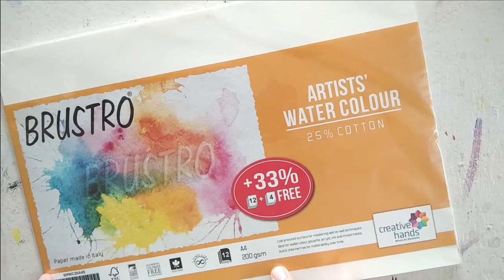Lemon Watercolor Painting For Beginners | How To Paint Lemons Watercolor | Watercolor Lemon Tutorial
Hello Friends,

Welcome to my Art Channel! In this video I am presenting Lemon Watercolor Painting For Beginners. This easy lemon watercolor painting tutorial features beautiful lemon patterns on watercolor paper. This easy lemon painting is for advanced learners also.

I have made this beautiful lemon patterns painting on a 200 GSM A4 Size Watercolor paper. For practice this paper is sufficient and quite inexpensive.

You can learn to paint by following me as I make this relaxing painting step by step. People often ask me about how to paint lemons in watercolor, I have made this video for them too. This realistic lemon painting can be used as a guide for housewives or young girls. This easy lemon painting in water colors can be made in very less time. In fact my videos are for everyone who wants to learn painting in less time.

The materials that I have used in this watercolor lemon tutorial, Check Below ⇓⇓⇓

🔥🔥 DOMS Water Color Cakes 12 Shades 🔥🔥

🔥🔥 DOMS Water Color Cakes 24 Shades 🔥🔥

🔥🔥 Brustro Artists Watercolour Paper 200 GSM 🔥🔥

Hope to see you soon with more lovely painting tutorials.